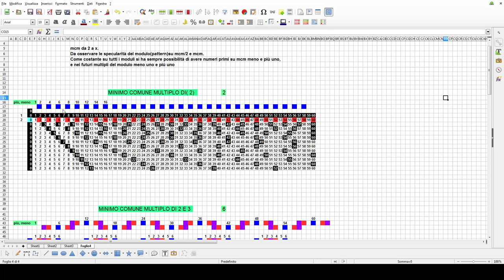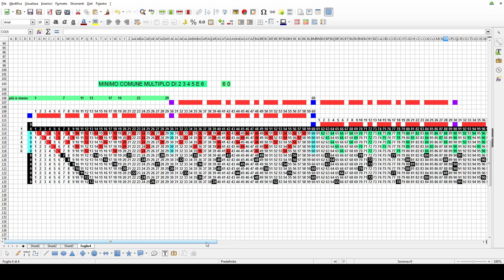CRIVELLO DI ERATOSTENE APPLICATO AL MINIMO COMUNE MULTIPLO PER RICAVARE POSSIBILI NUMERI PRIMI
Esperimenti di matematica -
Un mio metodo che aiuta a comprendere in parte la distribuzione dei numeri primi

Simile al crivello di Eratostene,è un metodo che si basa tramite l'utilizzo del minimo comune multiplo di numeri in sequenza da 2 ad x.
Utilizzo le COSTANTI ricavate per AUMENTARE la possibilità di individuare numeri primi.

Costanti utilizzabili su mcm di numeri in sequenza da 2 a x sono:
poi mcm per 2,+1 e -1,poi minimo comune multiplo da 2 a x per 3 +1 e -1,ecc

a parere mio, utilizzando questo mio metodo,usando molti valori per determinare il mcm da 2 a x,
escludo molti possibili divisori restringendo il campo per individuare numeri primi.
questo metodo potrebbe essere utilizzato per TENTARE di trovare numeri primi molto grandi anche se non è totalmente preciso,e sempre a parere mio è più preciso dei metodi attualmente utilizzati per ricavarli.
lo scopo di questo metodo è quello di individuare un numero primo più grande di quello attualmente conosciuto, e di farlo con meno calcoli e prove, perchè ottengo (con questo metodo) una cerchia ristretta di numeri da dover verificare e con più probabilità di essere primi, maggiore a qualsiasi numero in una sequenza numerica da 1 ad infinito.

ATTULMENTE MI MANCANO I MEZZI PER TESTARE IL TUTTO utilizzando numeri molto grandi,
ma se qualcuno crede che questa mia tesi sia corretta, o sa come aiutarmi, sono graditi commenti grazie

Una volta dimostrato che i numeri primi sono infiniti, sorge spontaneo chiedersi come si distribuiscono all'interno della sequenza dei numeri naturali, cioè quanto sono frequenti e quando ci si può aspettare di trovare l'n-esimo numero primo. Questo studio fu incominciato verso la fine del XVIII secolo indipendentemente da Gauss e da Legendre, che introdussero la funzione π ( x ) \pi(x) (detta funzione enumerativa dei primi) .
Una dimostrazione fu invece trovata nel 1896 da Hadamard e da de la Vallée-Poussin, che, pur lavorando indipendentemente l'uno dall'altro, usarono metodi simili, basati sull'uso della funzione zeta di Riemann, la quale era stata introdotta da Bernhard Riemann nel 1859. Per una dimostrazione che usasse soltanto metodi elementari (cioè senza usare metodi di analisi complessa) si dovette attendere invece fino al 1949, quando essa fu ideata da Selberg e Erdős. Il teorema è oggi noto come teorema dei numeri primi.
Legato alla distribuzione dei numeri primi è lo studio degli intervalli tra due primi consecutivi. Questo, a parte la coppia formata da 2 e 3, deve essere necessariamente un numero pari maggiore o uguale a 2, perché tra due numeri consecutivi almeno uno è pari e quindi non primo. Se due numeri primi hanno come differenza 2, sono detti gemelli: con l'eccezione della "tripletta" formata da 3, 5 e 7, i numeri primi gemelli si presentano a coppie, ed è semplice verificare che, tranne nel caso 3 e 5, il numero posto tra di loro è sempre un multiplo di 6. Le più piccole coppie di primi gemelli sono (3, 5), (5, 7), (11, 13), (17, 19) e (29, 31). È stato congetturato che esistano infinite coppie di numeri primi gemelli, sebbene nessuno sia ancora riuscito a dimostrarlo; un'estensione di questa idea è chiedersi se, dato un numero pari k, la differenza tra due primi consecutivi sia pari a k infinite volte. Quest'ultimo problema prende il nome di congettura di Polignac.